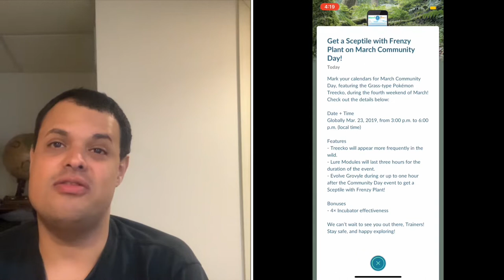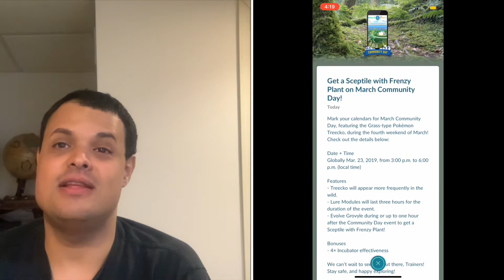Pokémon Go News Episode 51 (Community Day move)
I talk about what I had a feeling what was coming as the move for Community Day and that’s Frenzy Plant.